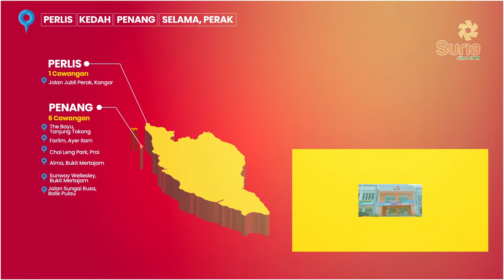【光明企业勇士荣誉金奖】SURIA JERAI ELECTRICAL SDN BHD